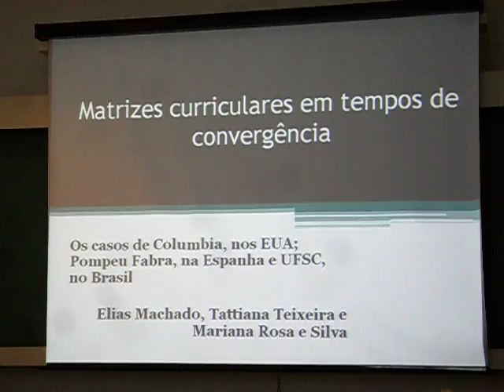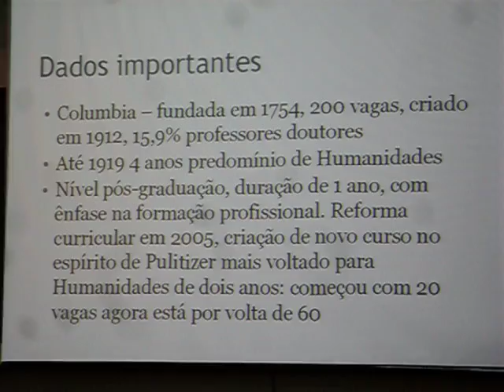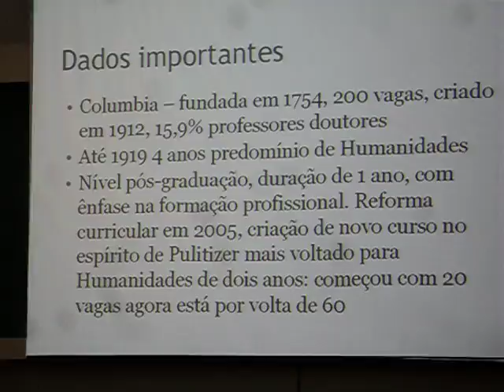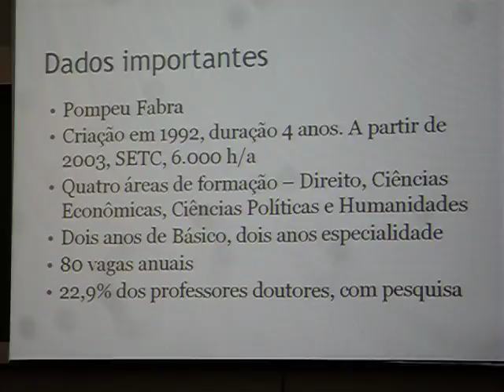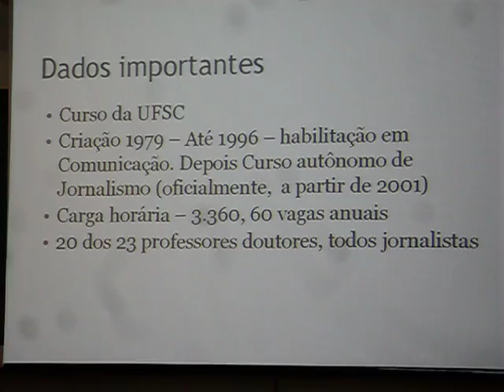Matrizes curriculares parte 1.AVI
Apresentação do trabalho intitulado "Matrizes curriculares em tempos de convergência: os casos de Columbia, nos EUA; Pompeu Fabra, na Espanha, e UFSC, no Brasil" de Elias Machado, Tattiana Teixeira e Mariana Rosa e Silva (UFSC) no II Seminário Nacional de Ensino de Jornalismo. Local/data: UTP(Curitiba), 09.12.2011.